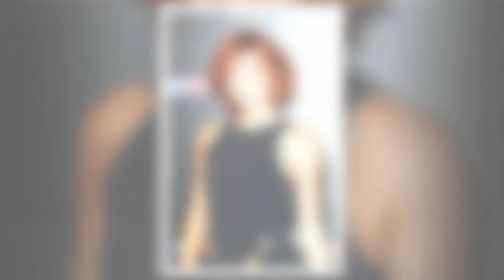"Célibataire" ? : Fauve Hautot lève (un peu) le voile sur sa vie privée